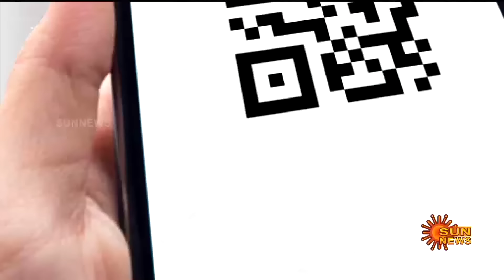BREAKING | 🔥Kanimozhi Mass Speech In Parliament | Kanimozhi Fire Speech Against BJP | Sun News